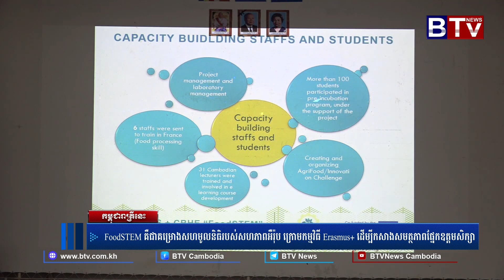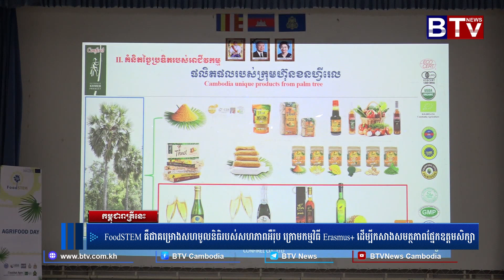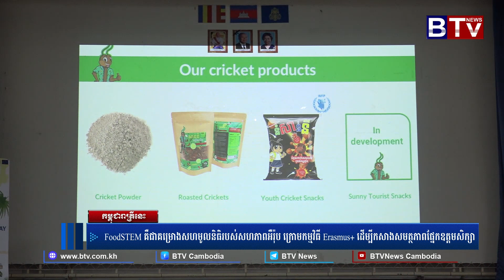FoodSTEM project's achievements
FoodSTEM is a EU co-funded project of the Erasmus + Capacity Building in the field of Higher Education Program designed to build partnership between Cambodian and European universities. The project aims at creating favorable conditions for the emergence of student entrepreneurship and micro or small enterprises by implementing innovative challenges, e-learning modules and open agri-food labs in 3 Cambodian universities including Institute of Technology of Cambodia, National University of Battambang, and Royal University of Law and Economic.